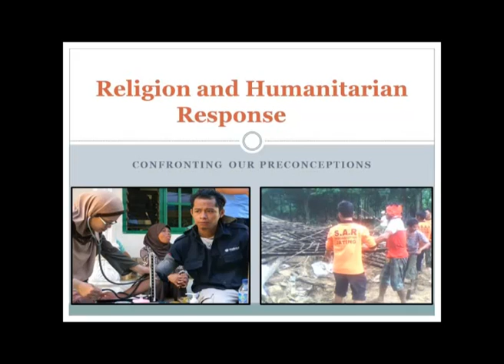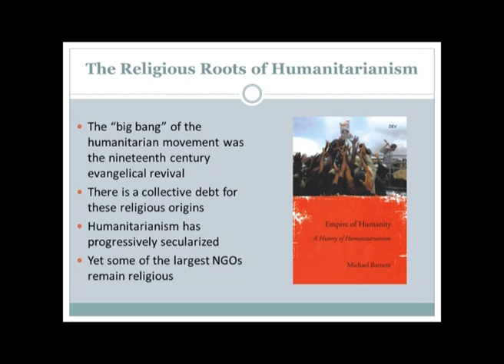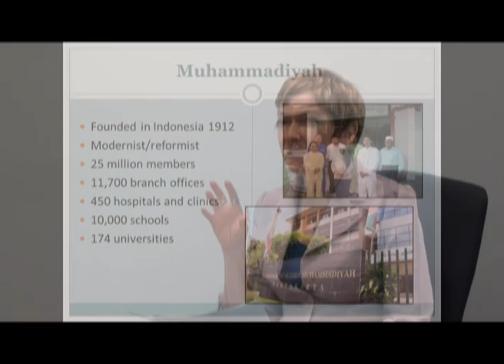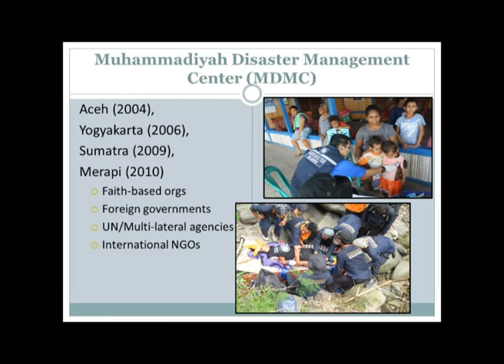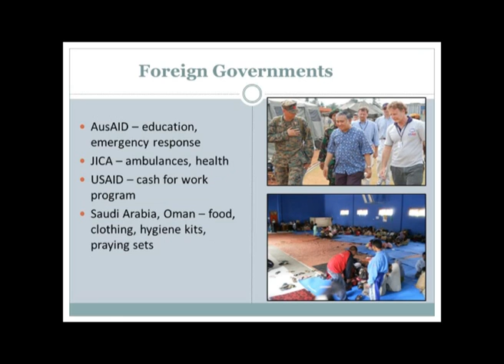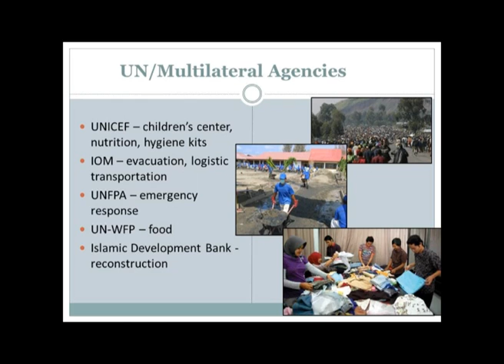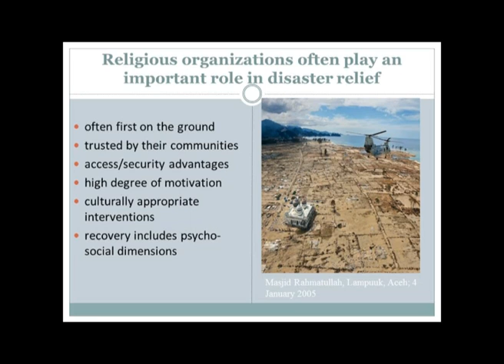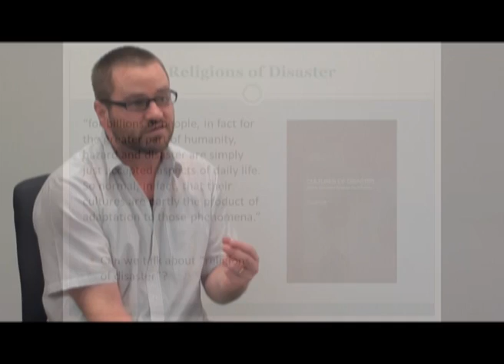Religion and Humanitarian Response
Dr Philip Fountain and Dr Robin Bush from the Asia Research Institute, NUS, talk about how religious organizations play an important role in humanitarian assistance and disaster response, with a particular focus on the case of Muhammadiyah in Indonesia.